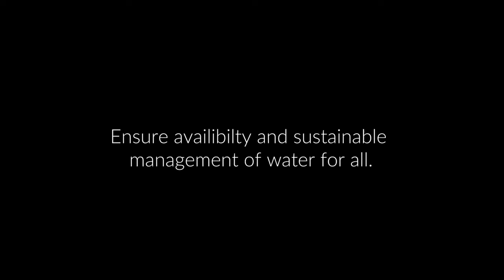Water in Subansiri Valley Chapter 1